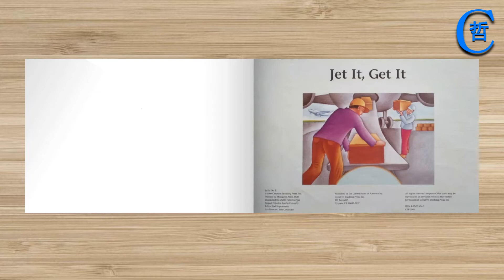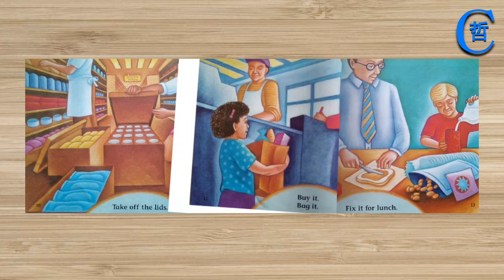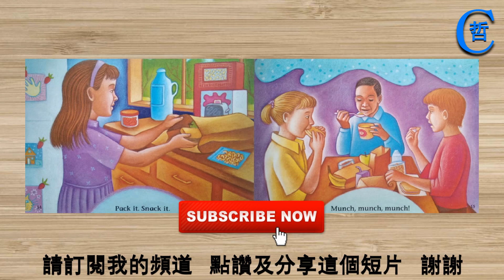Jet It Get It, Creative Teaching Press, Story Book, English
Creative Teaching Press, Book for kids, Story Book, Jet It Get It, Learning to read, Learn to read, Funny, English story, English lesson, Stories for kids, reading for kids